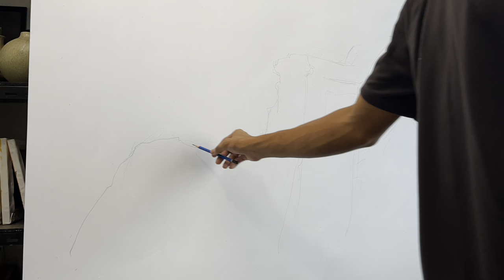Acrylic painting Time-Lapse video (BAGAN scene)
It's been a long time since I stopped acrylic painting and took up oil painting.
So, I was very excited to create this piece with acrylics once again.
I am very satisfied with the result !!!
This is a painting of a scene in Bagan, Dhamayangyi temple in the background.